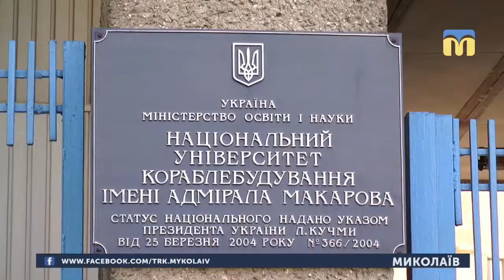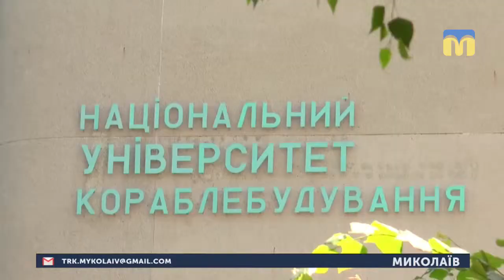28.05.2019. Новини. 08:30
Інформаційна картина дня (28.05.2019) поглядом кореспондентів телеканалу “Миколаїв” (випуск новин —08:30):
- До поліції надійшло повідомлення про мінування головного корпусу університету кораблебудування;
- полонені моряки.